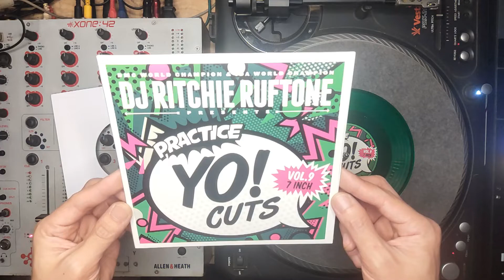yocut vol9 - 7icnh Sound Review